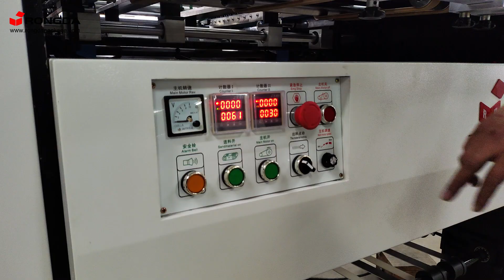RONGDA KC970 Grooving machine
We warmly welcome customers from at home and abroad to establish cooperation and create a bright future with us together.

I will continuously share more videos and demo of the rigid box machines and case making machines.